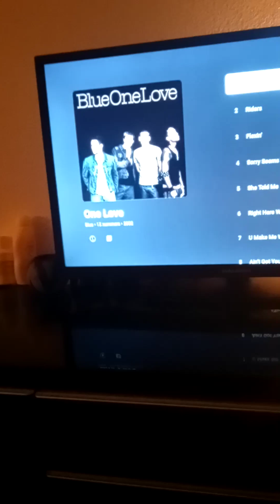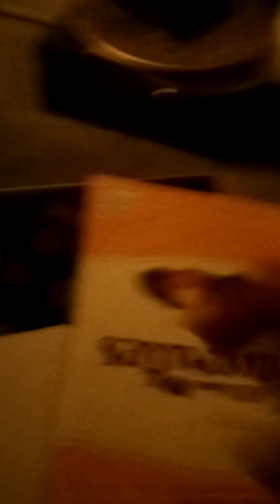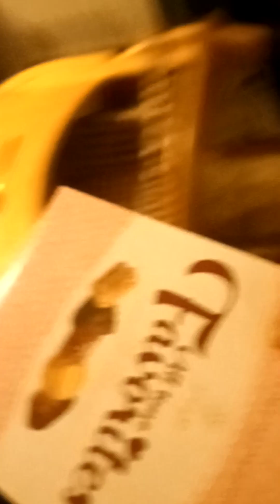Blue One Love